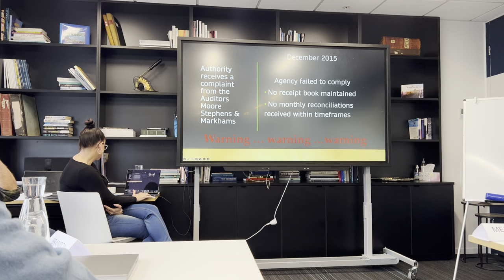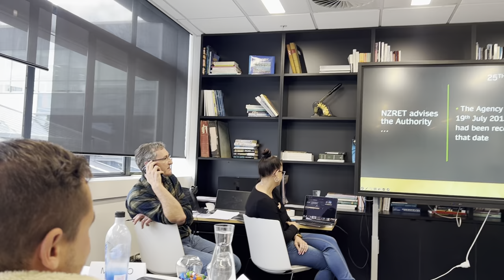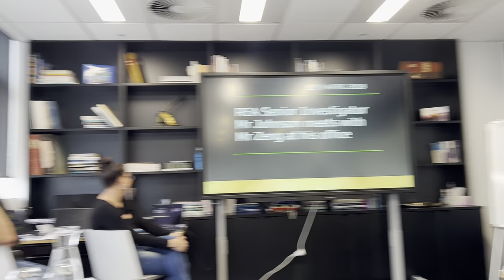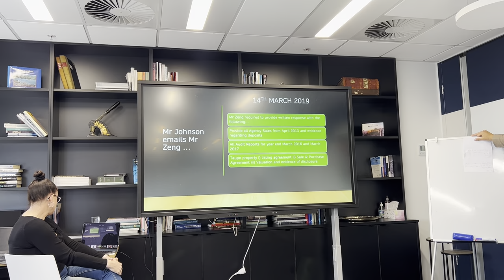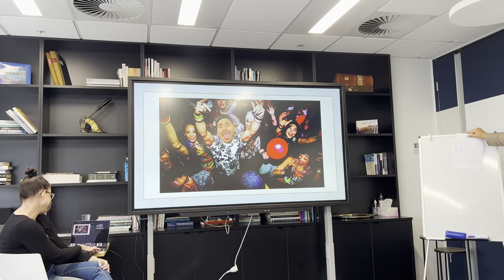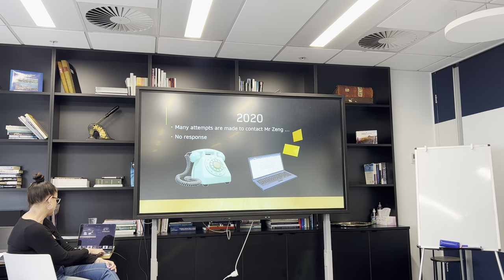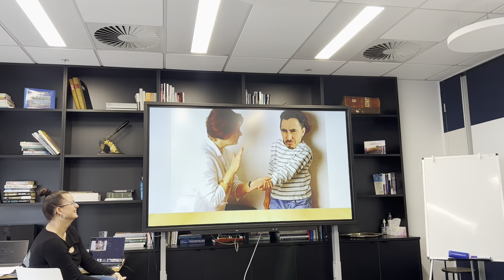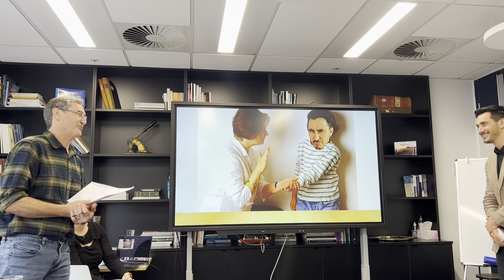Presentation on NZREADT 28 - Mr Zeng